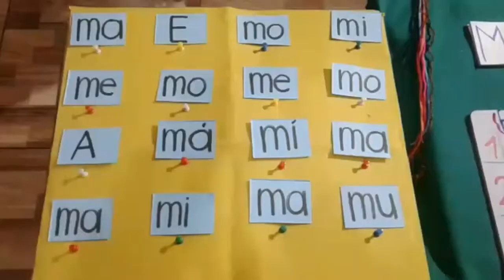4.16 Primero de Básica "A" Expresión Oral y Escrita